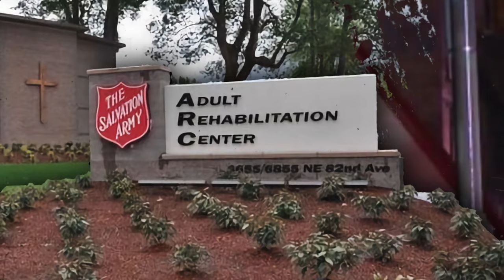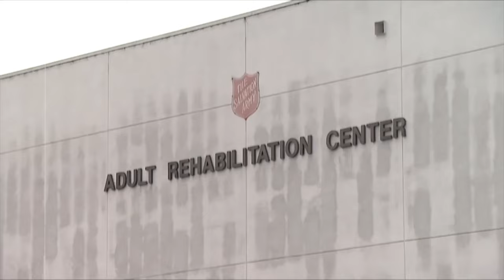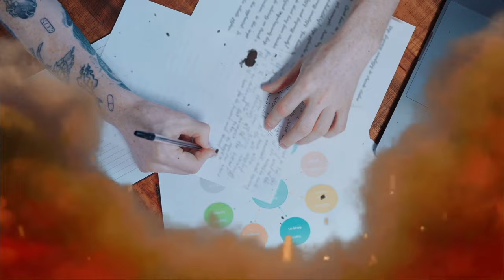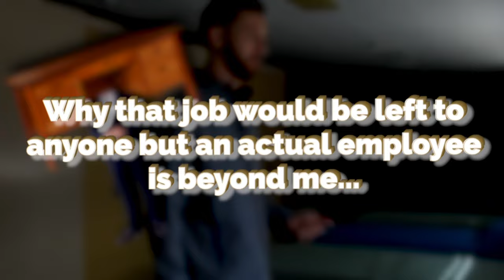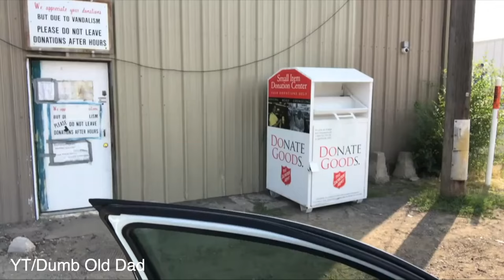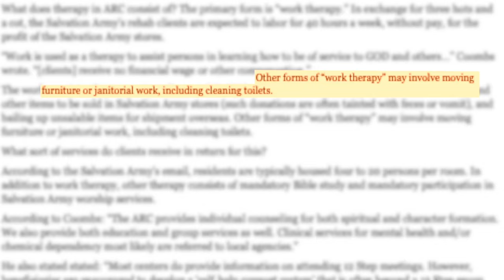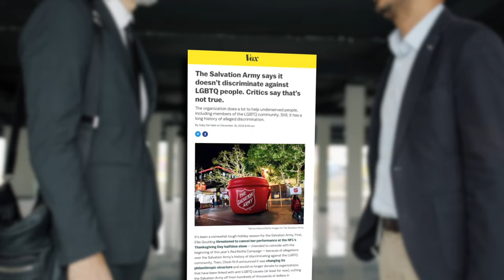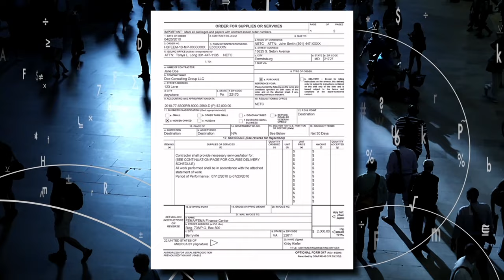The Salvation Army is Evil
The Salvation Army's exploitation of free labor within its drug rehabilitation facilities has led to a class action lawsuit for unpaid wages. They label this unpaid 40-hour-per-week labor as "work therapy," effectively coercing individuals in their adult rehabilitation centers into working without compensation, leaving them with a stark choice: comply with the unpaid labor or face expulsion from the rehab program. To grasp the extent of this troubling scheme, we must delve into how they entice individuals into what can be described as work camps masquerading as rehabilitation programs, all while concealing their true intentions to evade public scrutiny. This video will unveil the unsettling truth behind the Salvation Army's actions, shedding light on why many consider them to be engaging in exploitative practices.

0:00 Intro
0:56 CH.1 "Too Good to be True"
6:35 CH.2 "The Facility"
10:05 CH.3 "A Sad Truth"
15:59 Final CH "The Front"
21:25 Thanks For Watching!